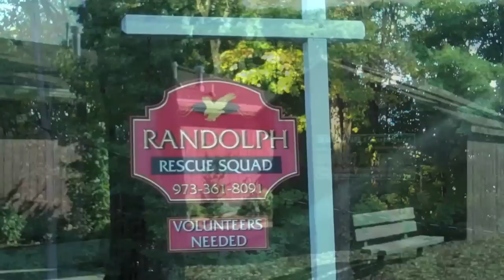23 Chelsea Drive Randolph NJ - Tradition & Elegance - 4 BR Colonial For Sale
Luxurious & Bright 4-Bedroom home in the most desirable Ironia section of Randolph.  23 Chelsea Drive is a one-owner custom Colonial home set on the top of a wooded cul-de-sac, where the sun sets outside of your front door, and the moon casts a romantic light through the master bedroom turret. For additional high-resolution photographs and detailed information, please visit us or 23ChelseaDr.com